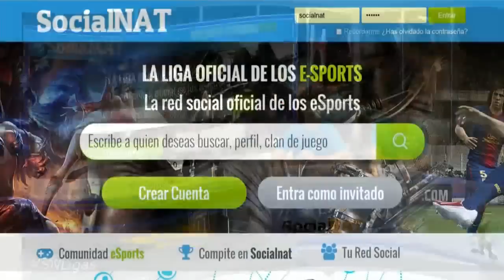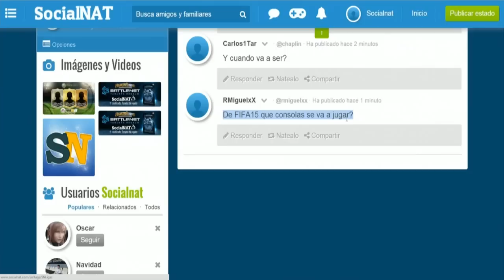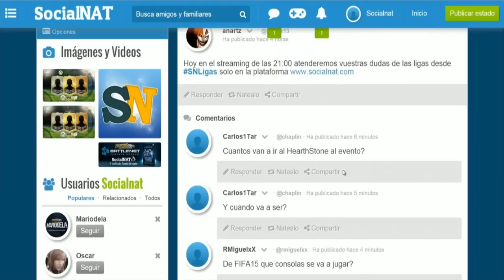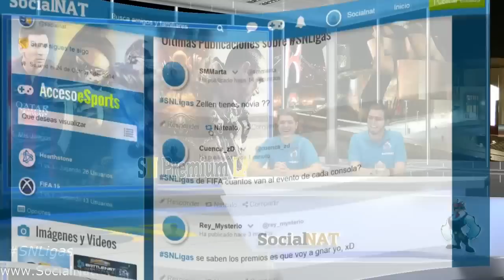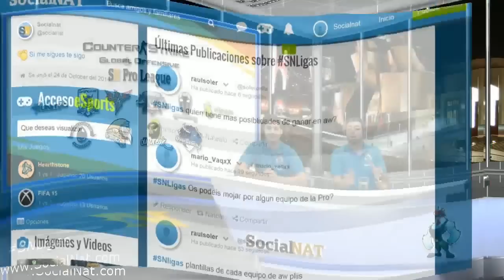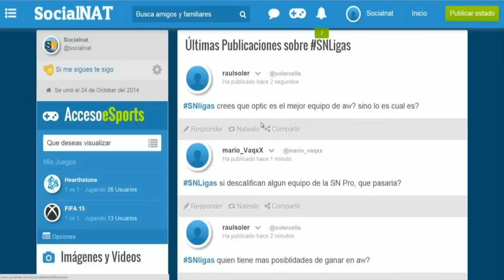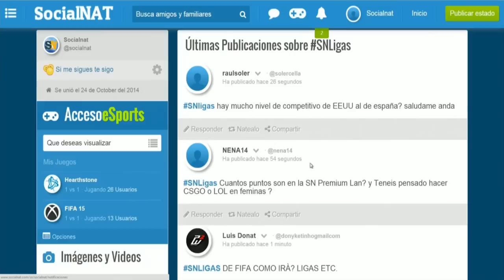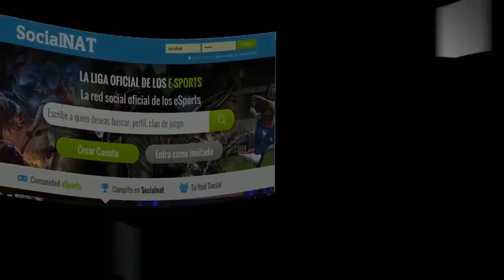SocialNAT SN Pro Y SN Premium Lan 2015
Presentación de la SocialNAT SN Pro Y SN Premium Lan 2015.